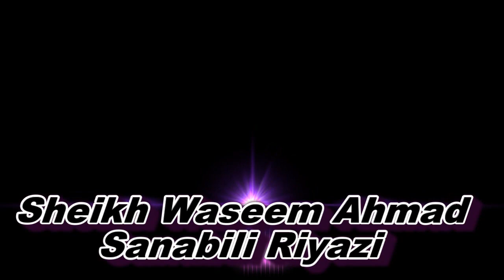ابو ہریرہ رضی اللہ عنہ کا حصول علم کا بے پناہ شوق و جذبہ اور نبی صل اللہ علیہ وسلم کی جانب سے اس کی